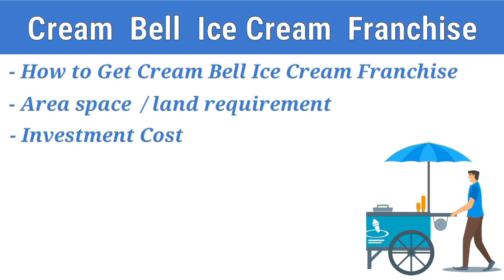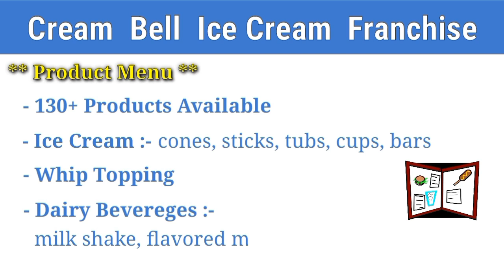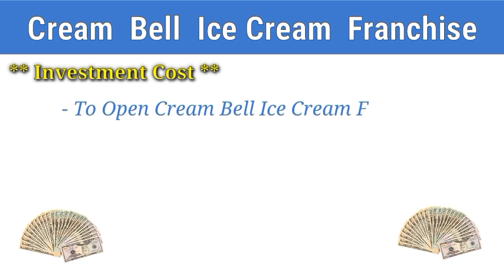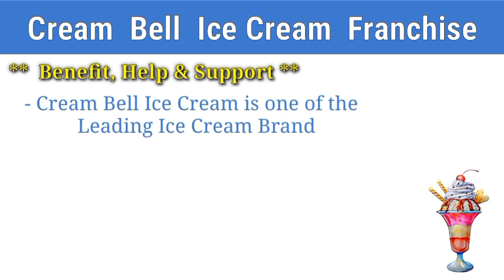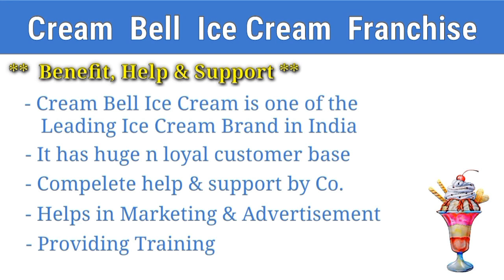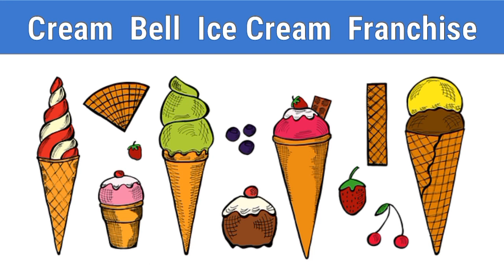Cream Bell ice cream franchise || best ice cream franchise || how to get cream bell franchise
- Cream Bell ice cream Franchise
- How to Get Franchise
- Investment cost
- Area space / land requirement
- Earning / profit margin

- YUVRAJ -